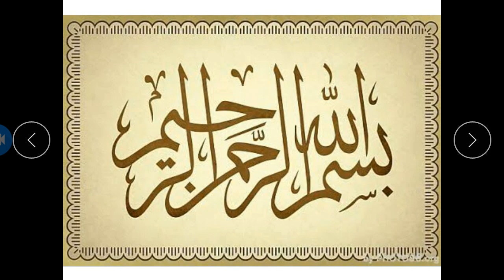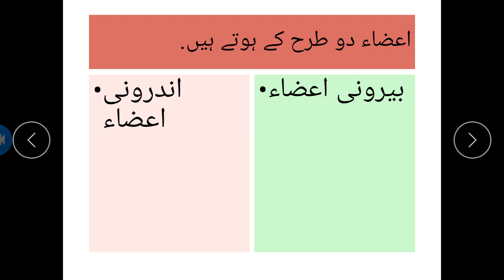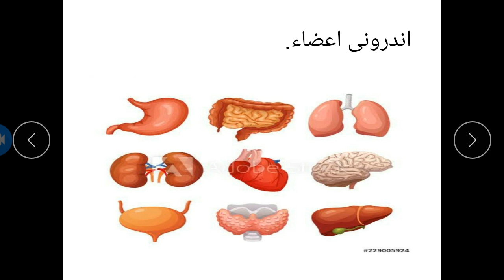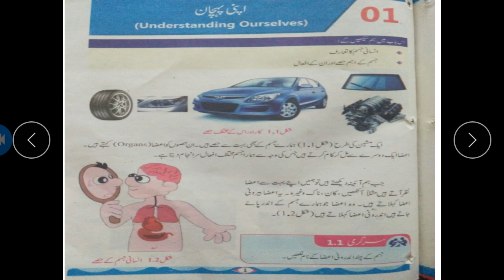30 nov 2020 unit#1 اعضاء